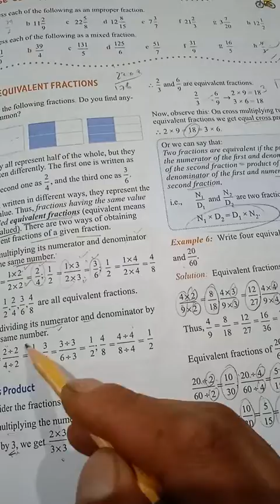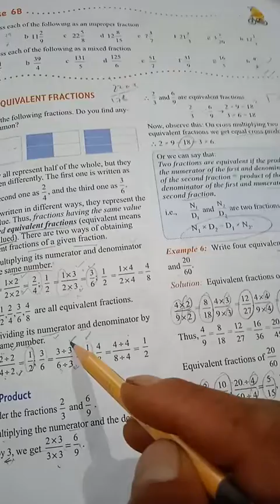Class 6th Mathematics Exercise 6(B) Q no 1and2